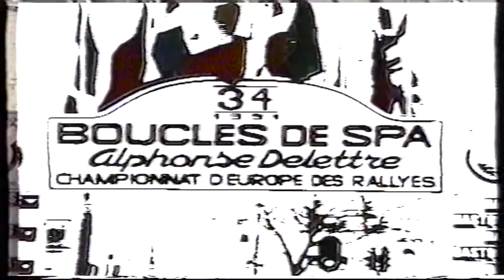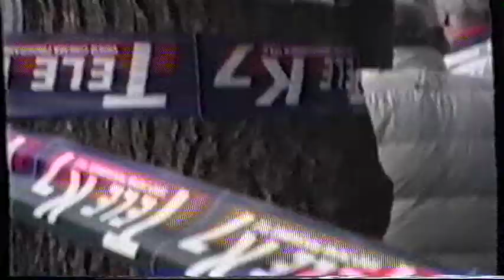SPA 1991 - 1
Images : VIDEO PRODUCTION DELGOFFE